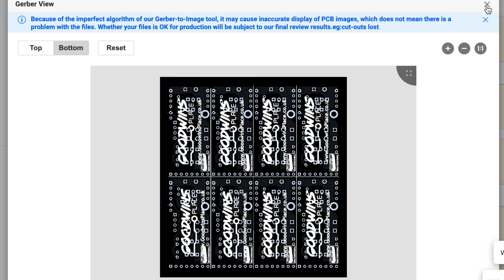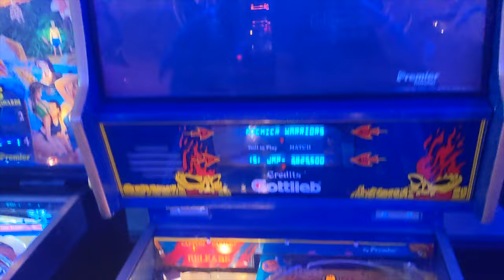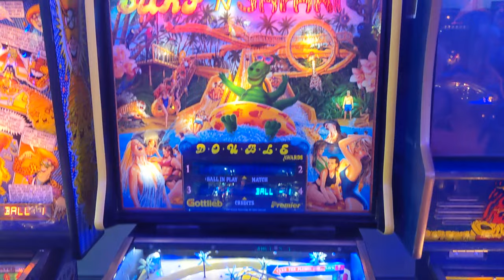Pinball Project - Likes & Dislikes, Pinfest 2022, Parts and PCBs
A quick update on a few things that are happening behind the scenes and progressing the pinball build.
I've picked up a few parts, ordered some PCBs from China with videos to come on both of those soon.
Quick update on Pinfest 2022 and what I found I did and didn't like about the pinball games I played, looking for inspiration for my build as I play other games.

I have no plans in doing a membership but will look to give credit in a future video and in the on-screen credits for the homebrew pinball for anyone supporting my build through items purchased off my Amazon Wishlist

CHAPTERS
00:00 Introduction
00:08 Quick Update
00:25 Off to Pinfest 2022
01:22 Parts Pickup
02:00 PCB Preview of Hardware
03:42 Footage from Pinfest
05:48 Likes & Dislikes from Pinfest gameplay
14:50 Pinball Homebrew at Pinfest
21:34 Next steps